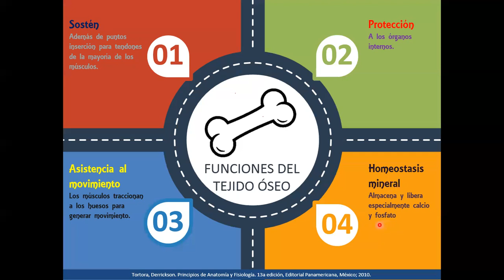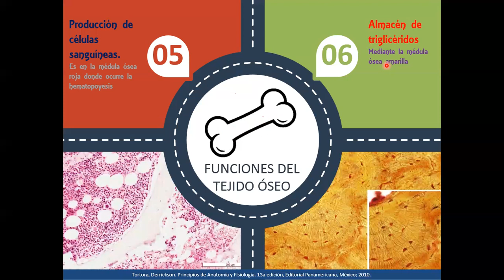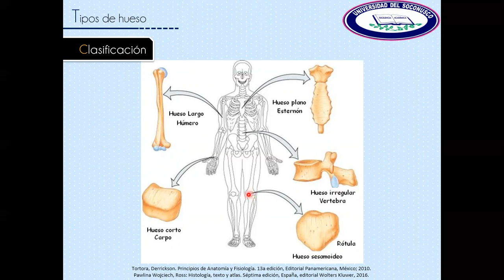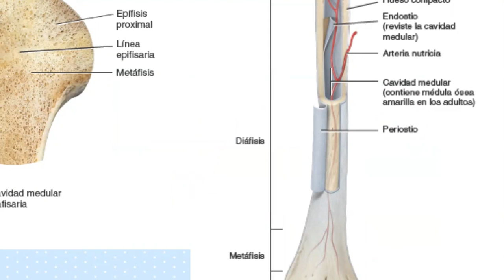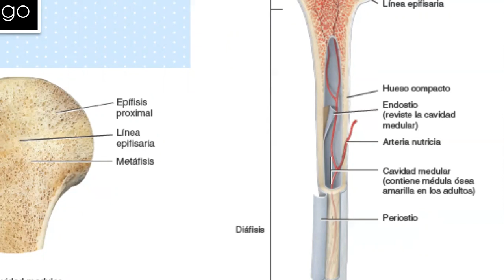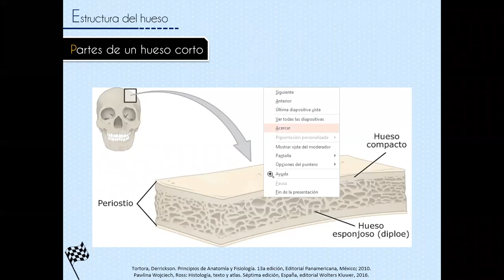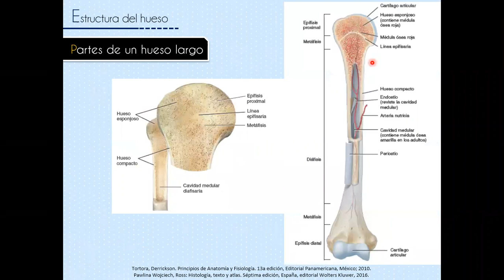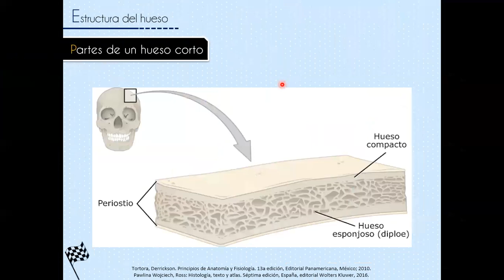Tejido óseo - Generalidades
En este video veremos las generalidades del tejido óseo, sus funciones y clasificación de los huesos en función a su morfología.